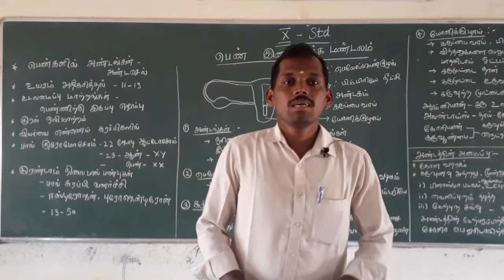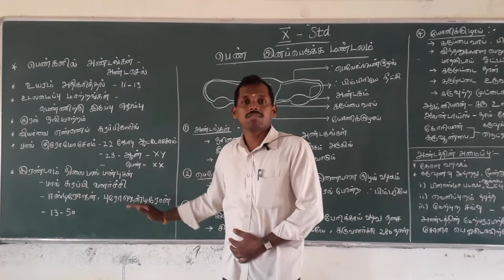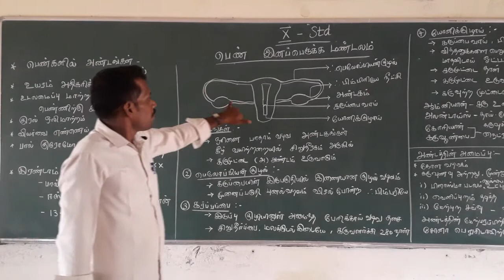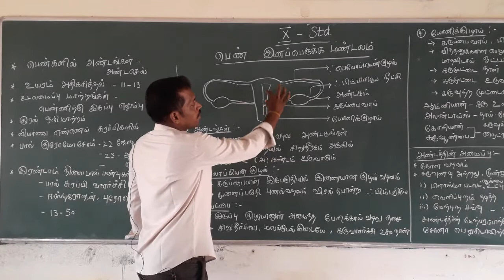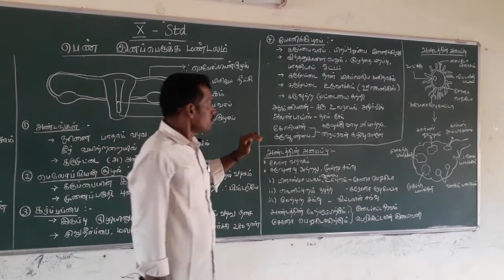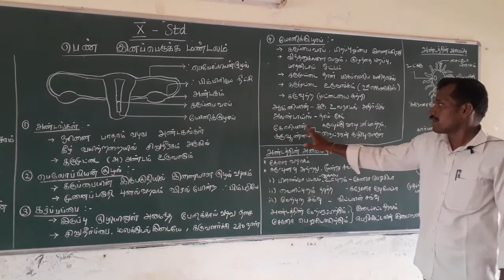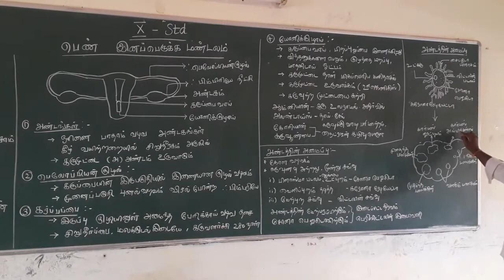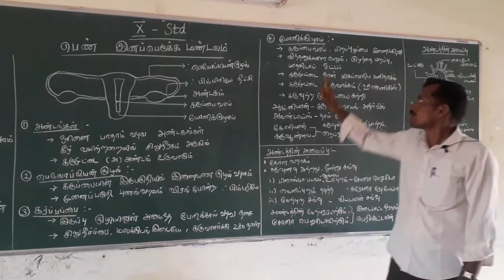LITTLE ANGELS - X - SCIENCE CLASS ( 15.04.2021 )